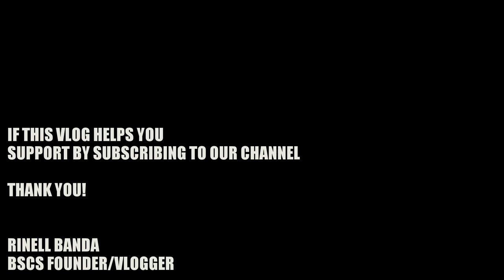TOP 10 HOUSEKEEPING UTILITY INTERVIEW (CRUISE SHIP)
WHAT ARE THE TOP 10 HOUSEKEEPING UTILITY INTERVIEW? 2019

Rinell Banda
BSCS Founder Vlogger